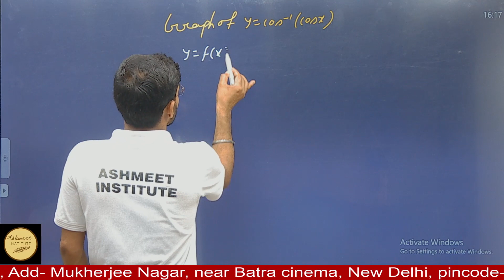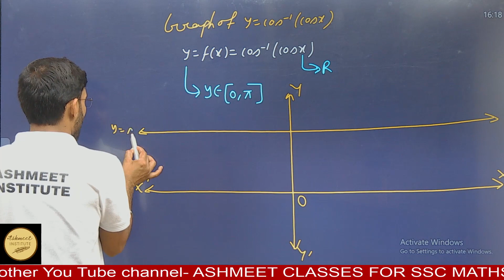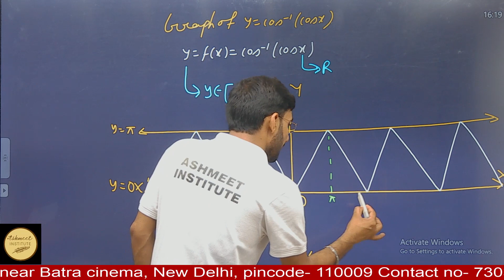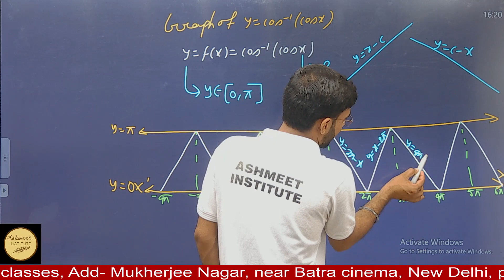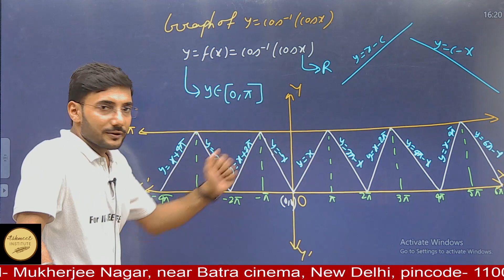Graph of y=cos inverse ( cosx),Inverse Trigonometry Function JEE(MAINS+ADVANCED)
Graph of cos inverse (cosx)